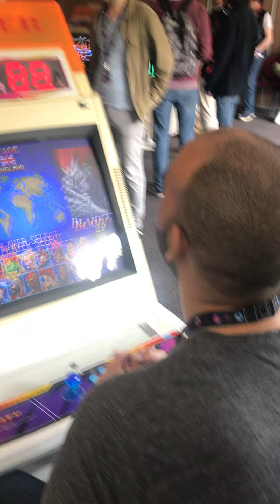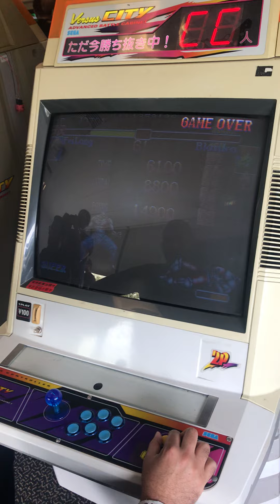[SSF2X] HFS Summer 2023 - Tour 2 - Balcork vs Hopetal